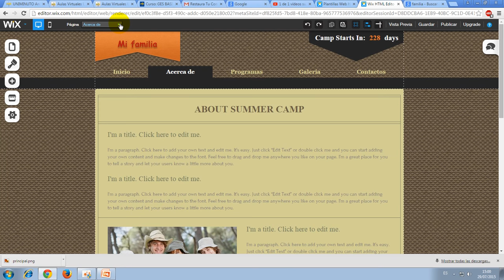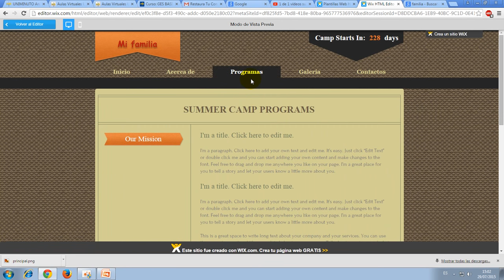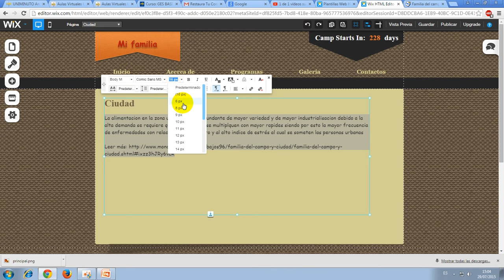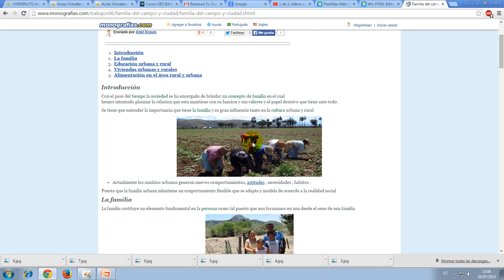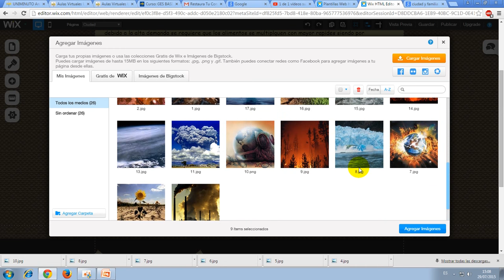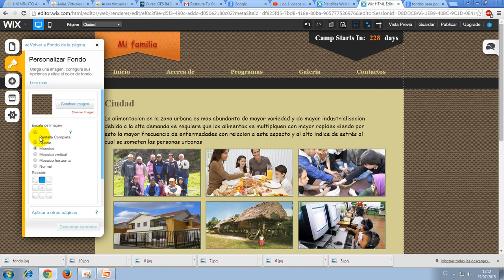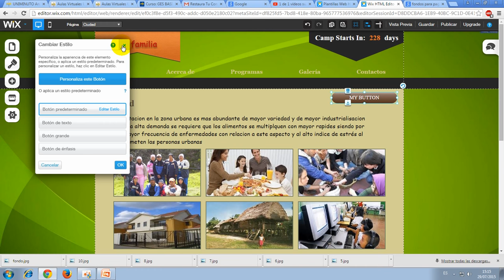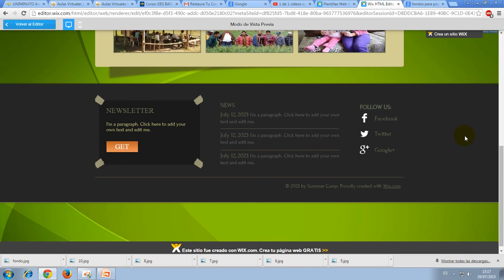Uniminuto - Seccional Bello - GBI - WIX 2 - Hernan Hoyos